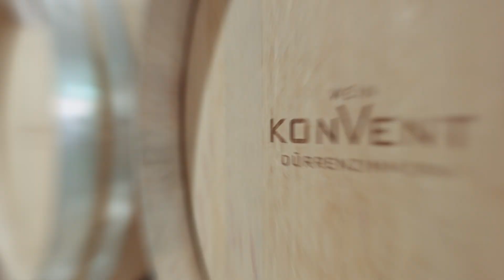Weinkonvent Dürrenzimmern: Echt Württemberger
Wir sind der Weinkonvent Dürrenzimmern – und stolzes Mitglied der „Echt Württemberger“ Weinmacher! Wir stehen für ein echtes Bekenntnis zur Herkunft und ein echtes Versprechen von Qualität. So bieten wir nicht nur hervorragende Weine, sondern auch das Lebensgefühl, dass Genuss ganz unkompliziert sein kann. Diese Leichtigkeit und Lebensfreude begleiten auch unsere Produkte, die durch ihre Vielseitigkeit für unterschiedlichste Menschen in unterschiedlichsten Situationen den „perfekten Moment“ ausmachen können.

Mehr über uns, unsere Weinvielfalt und die „Echt Württemberger“ erfahrt Ihr